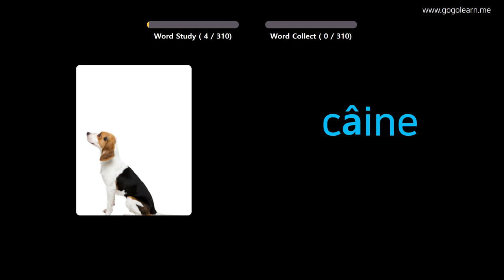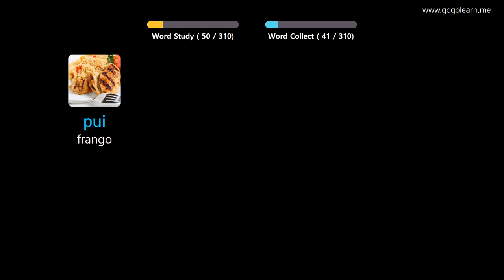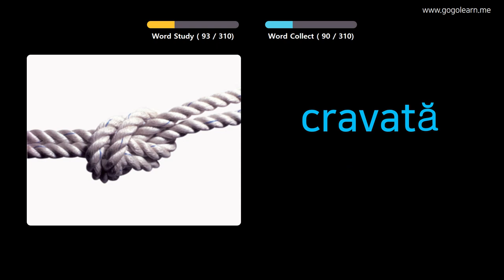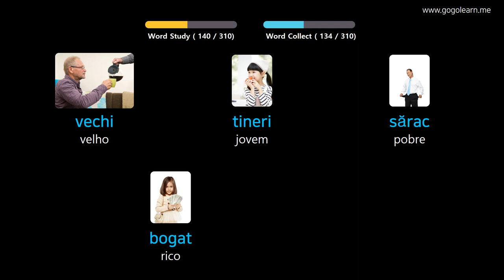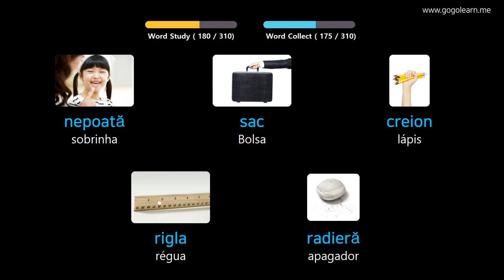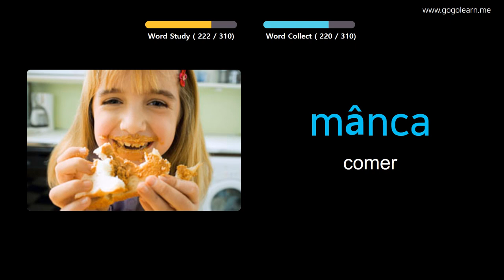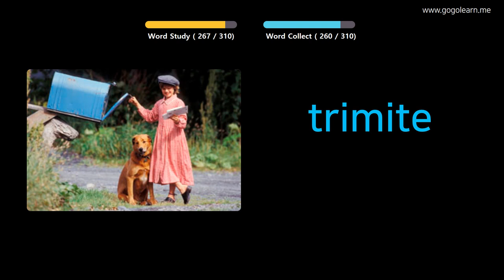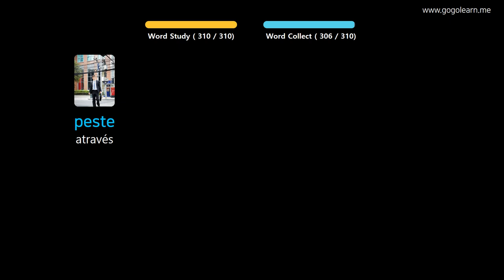Aprendendo Romeno Através De Fotos |Vocabulário Romeno Escutando Enquanto Dirige | Golearn